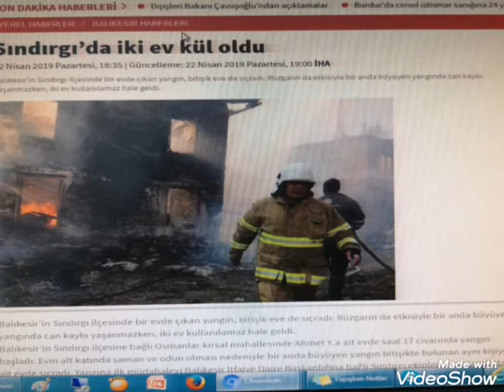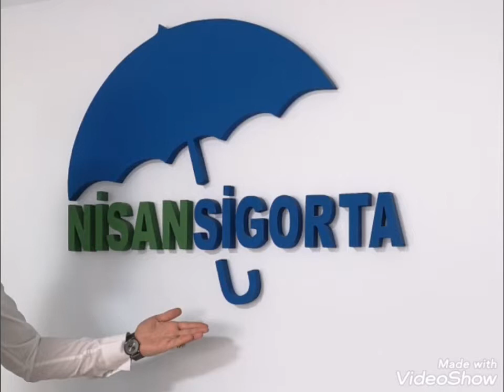Avantajlı paket !!!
Konut sigortası yaptırın .
Ücretsiz kombi bakım
Ücretsiz klima bakım
Ücretsiz petek temizliği
Verelim.